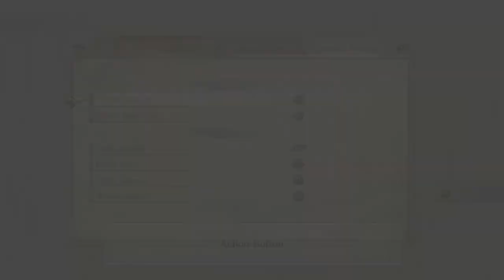#0 Valkyria Chronicles 4